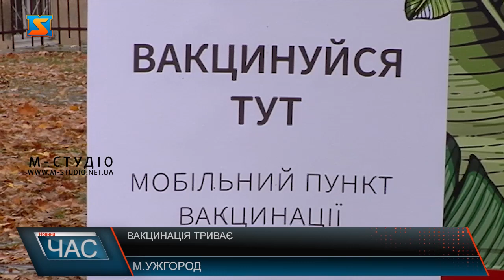Вакцинація триває. Імунізація в обласному центрі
За розпорядженням обласної адміністрації в Ужгороді  мобільний пересувний пункт щеплення від ковід 19 організували біля  греко-католицького кафедрального собору. Одразу після служби віряни мали нагоду щепитися. Недільний ранок віряни Ужгорода традиційно прийшли на службу у Кафедральний греко-католицький собор.А вже по завершені літургії. Не на каву, чи на прогулянку, а рушили на вакцинацію.Мобільний пункт щеплення на території церкви розгорнули з самого ранку. До таких кроків вдалися за розпорядженням голови обласної адміністрації. Аби пришвидшити процес імунізації від ковід 19 серед населення області.Віряни кажуть, ідея чудова. Тому не нехтували нагодою вакцинуватися. Священнослужителі собору розповідають проти щеплення абсолютно нічого не мають проти. Воно ніяк не вважається гріховним.І своїм прикладом демонструють, що вакцинація – не страшно.За кілька годин роботи медики вакцинувати майже пів сотні населення. Лікарі вкотре нагадують, що єдиним ефективним методом вберегтися від ковід 19 є щеплення.Медики та чиновники Закарпаття планують продовжити акцію і в інших храмах краю. Наразі в ОДА проводять переговори із релігійними діячами.